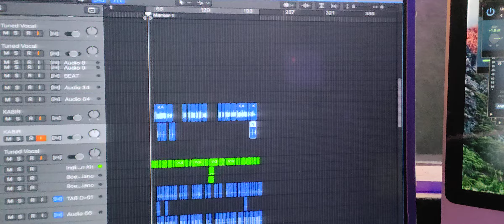Chennai Gana _ Gana Kabir _ Instagram song coming soon